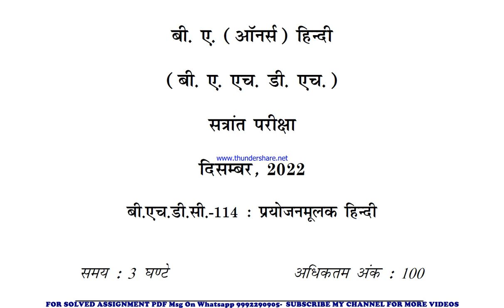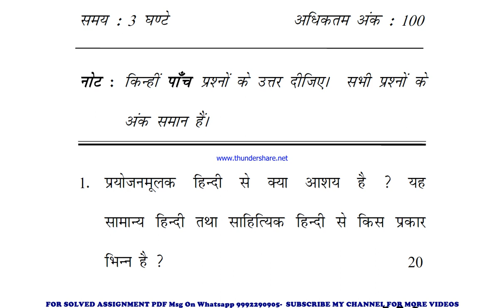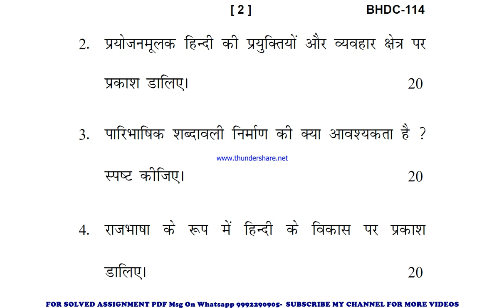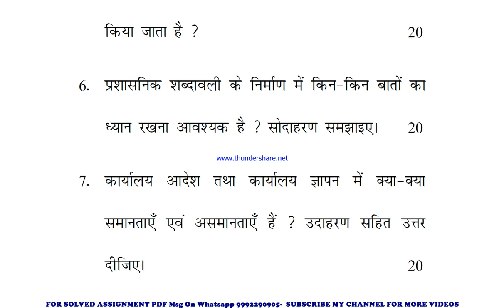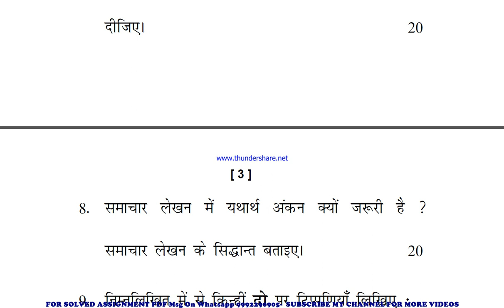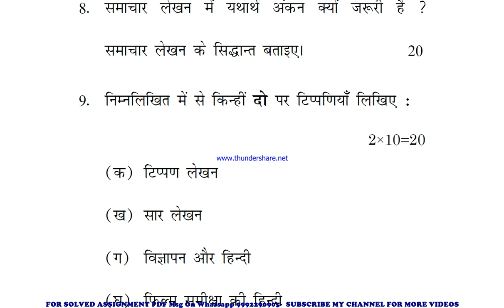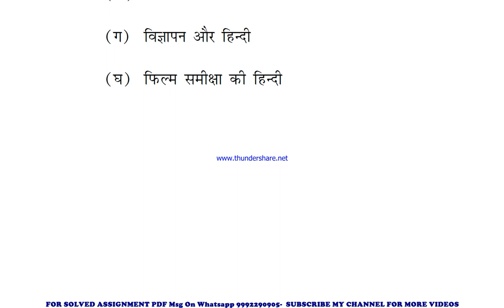bhdc 114 previous year question paper | bhdc 114 important questions | bhdc 114 study material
bhdc 114 previous year question paper,
bhdc 114 important questions,
bhdc 114 important questions 2023,
bhdc 114 sample paper,
bhdc 114 sample paper 2023,
bhdc 114 guess paper,
bhdc 114 guess paper 2023,
bhdc 114 previous year question paper in hindi,
bhdc 114 previous year question paper in english,
bhdc 114 important questions in hindi,
bhdc 114 important questions 2023 in hindi,
bhdc 114 sample paper in english,
bhdc 114 sample paper 2023 in hindi,
bhdc 114 guess paper in hindi,
bhdc 114 guess paper 2023 in english,